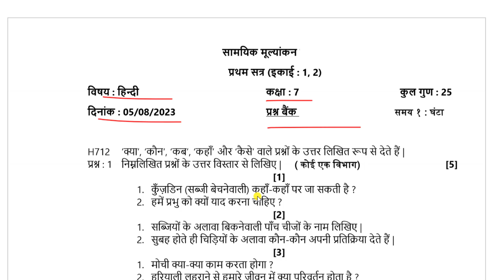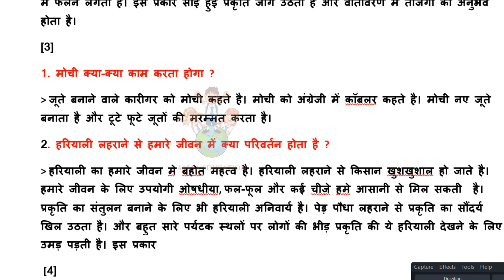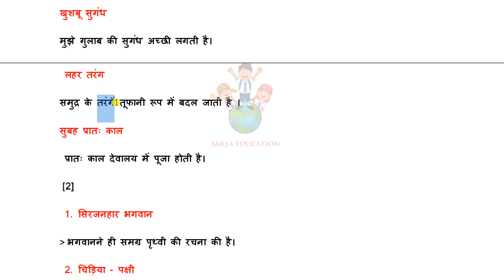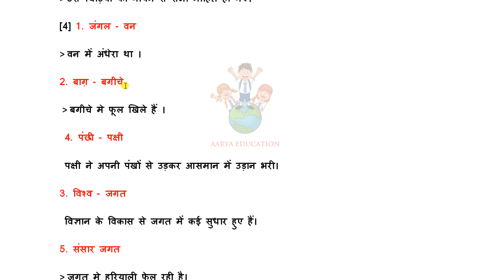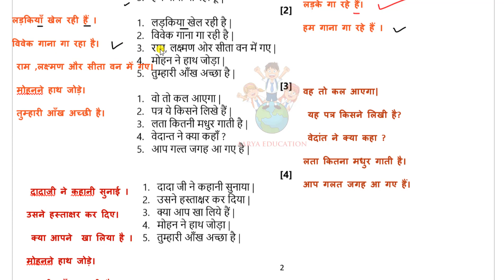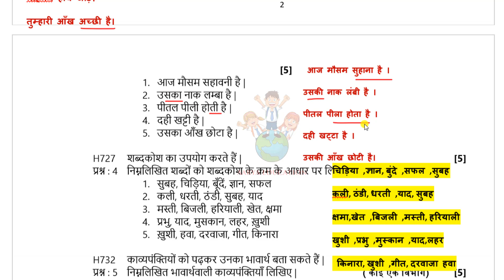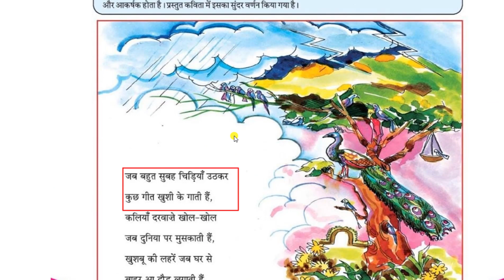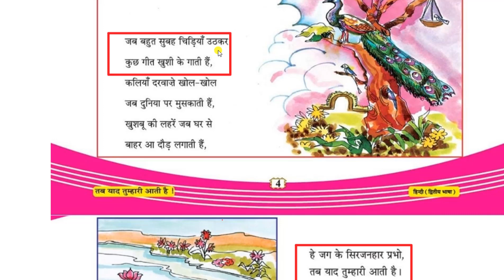std 7 hindi ekam kasoti august 2023|Dhoran 7 hindi ekam Kasoti solution august 2023